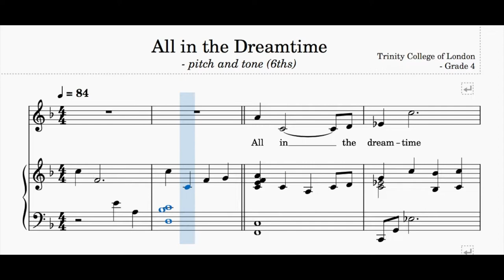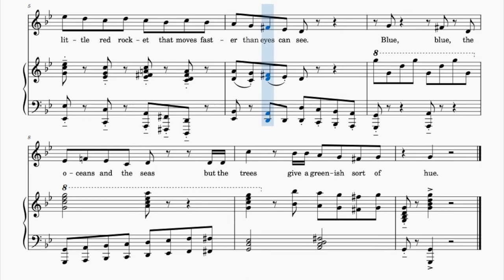All in the Dreamtime | Voyage of Columbus | To the Moon | Trinity Grade 4 Vocal Exercises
This video is purely for rhythm and pitch practise only. All musical details such as dynamics and tempo changes have been omitted.

00:04 All in the Dreamtime
00:39 Voyage of Columbus
01:03 To the Moon